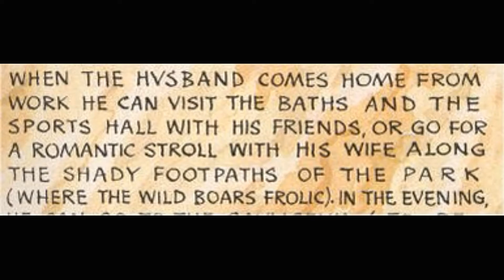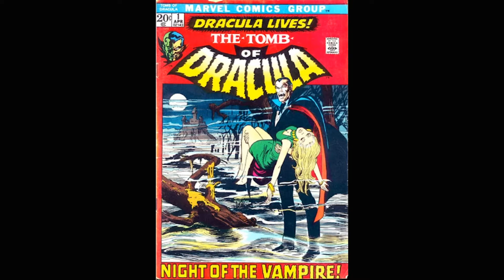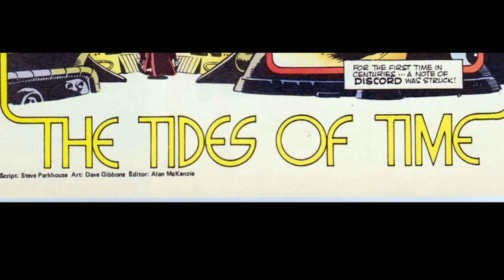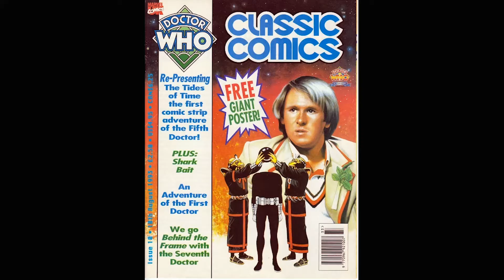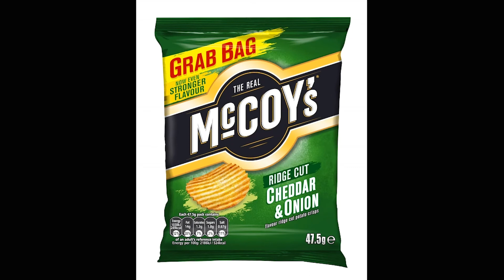Desert Island Comics - Paul Cornell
Paul is a novelist, comics writer, screenwriter, and one of the prime creators behind Dr Who.

He gives us a mesmerising glimpse into his creative processes and his greatest inspirations, while taking a veritable history of British comics to his island.

Five comics, one luxury item, and your favourite crisps – what would you take to a desert island?

It’s our own version of the Radio 4 classic.